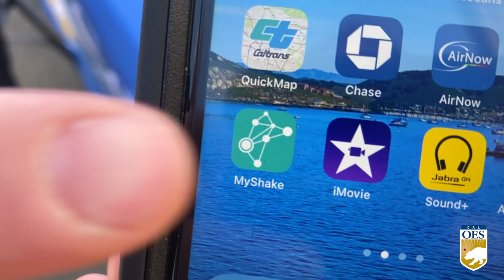THIS WEEK AT CAL OES 4-3-23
This week, following a Presidential Major Disaster Declaration, Cal OES continues to work with local, state and federal agencies to aid Californians recovering from severe storms.